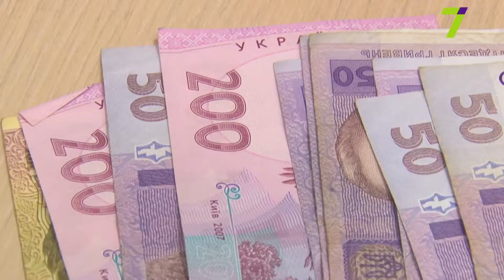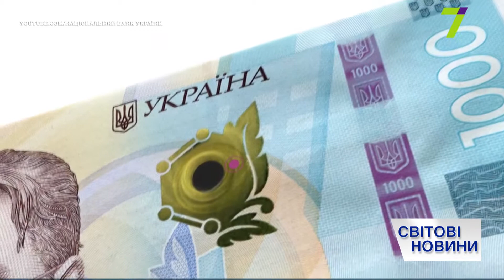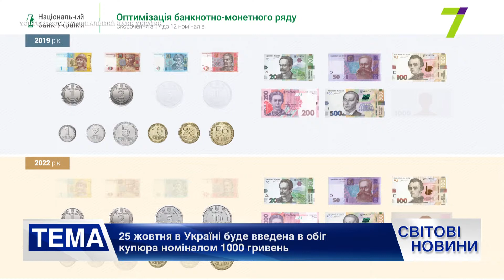Выпуск международных новостей за 17:00 25 июня